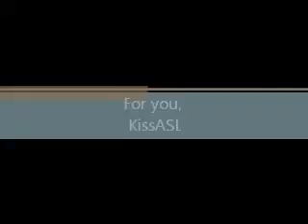For You KissASL!!!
Chanix may help or may not help - depend on individual. I took one myself I succeeded it I am a former smoker back in 2008. Yea, my daughter is very happy for me so far. As far as you don't react if you are allergic to it. I wish you the best.